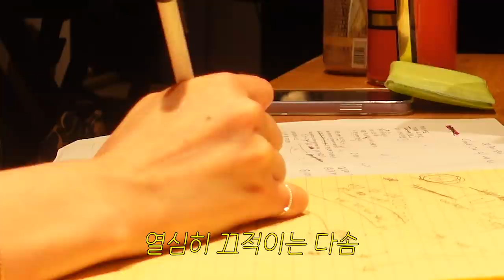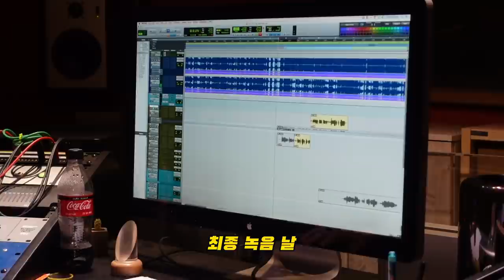(ENG SUB) 올 여름도 잘 보냈다! 효린다솜 덕분에 💝 | 둘 중에 골라 (Summer or Summer) 제작 Vlog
💿 '2021년을 잘 보내는 방법 (How To Spend 2021 Well)'
ALBUM PRE-SALE
NOW AVAILABLE!

'2021년을 잘 보내는 방법' 앨범은 일부 친환경 소재로 인쇄되었으며, 판매 수익금은 코로나로 힘든 시간을 보낸 이웃에게 전달될 예정입니다.

The album "How to Spend 2021 Well" has been printed with some eco-friendly materials, and the proceeds from sales will be donated to neighbors who have had a hard time due to  COVID-19.